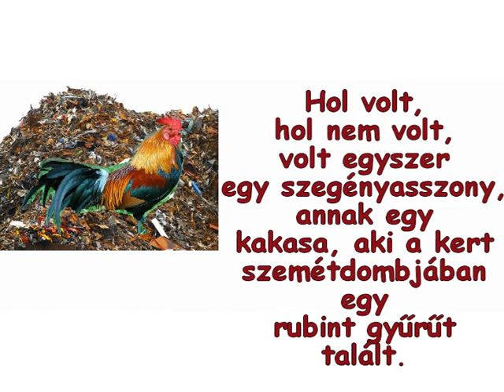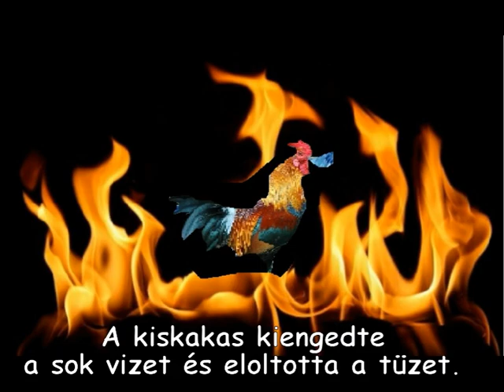A kiskakas gyémánt félkrajcárja Künsztler Eliza csapatának feldolgozásában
Készült a Nemzeti Tehetség Program (NTP-KNI-18-0084) pályázatának keretében. A mesefeldolgozás a Bolide Slideshow Creator programmal készült.